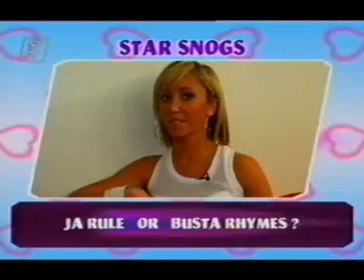Atomic Kitten - T4 Week, Jenny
Jenny at T4